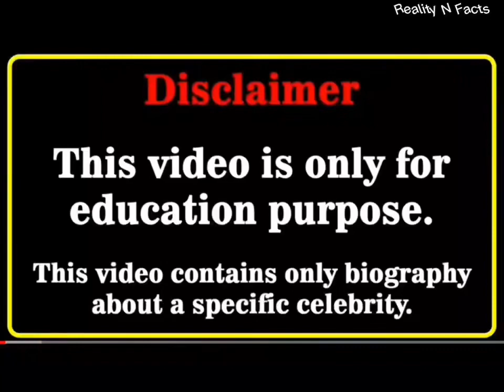Kris Collins Vs Kody Ko Real Age and Lifestyle Comparisons 2023